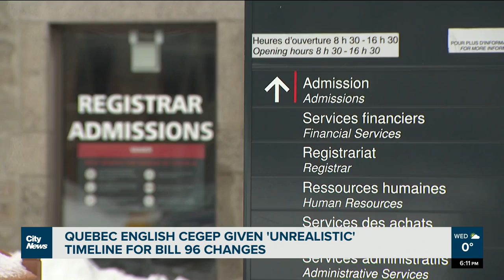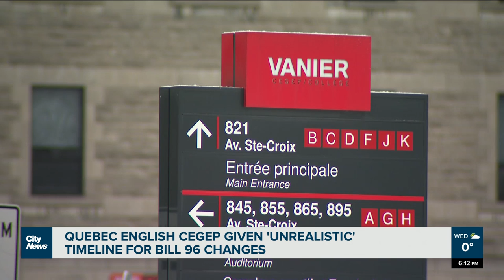Montreal English CEGEP wants more flexibility to implement Bill 96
“There is no need to rush this through,” said Vanier College’s Director General John McMahon on the major changes Bill 96 requires from all 48 Quebec CEGEPs to carry out by June 2023. Diona Macalinga reports.